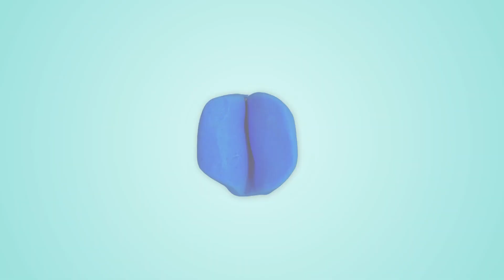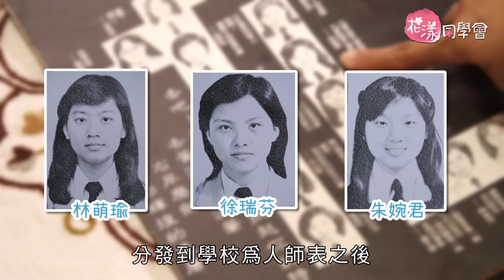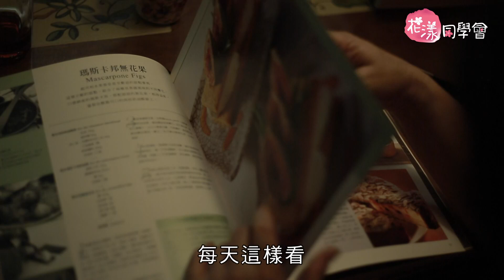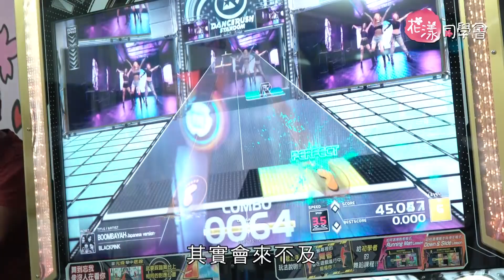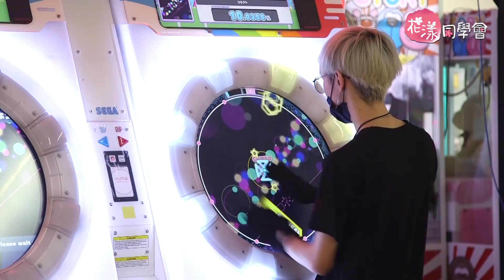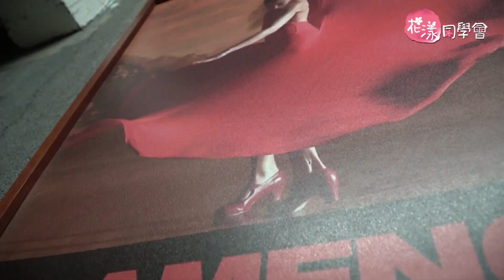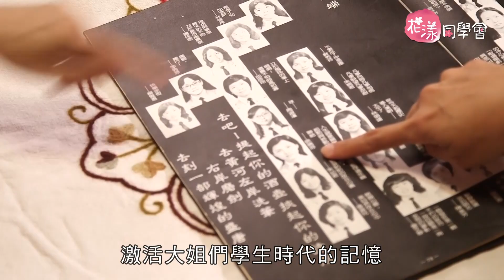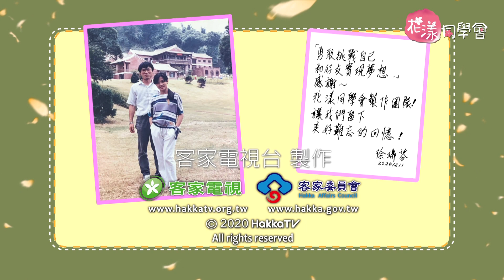踏出第一步的佛朗明哥｜《花漾同學會》EP26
林萌瑜、朱婉君、徐瑞芬，三位認識四十多年的臺北市立女子師範專科同學，在花甲之年決定一起踏出新生活的第一步，學習舞蹈！三人雖然都是音樂老師，對於樂器的演奏跟音樂節奏非常擅長，但是對身體的律動協調，卻不知道是否也一樣擅長呢？

佛朗明哥舞蹈強調「力與美」的表現，但僅有短短一週的時間練習，大姐們有辦法練到舞蹈老師認同的標準嗎？還是需要早已是大學姐的奕蓉來進行神救援呢？敬請期待這充滿熱情活力的《花漾同學會》吧！